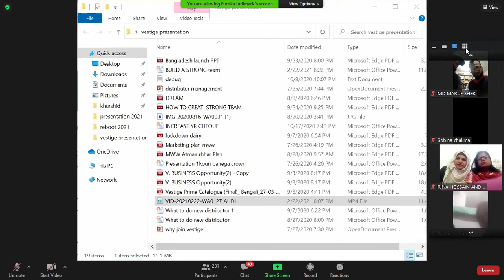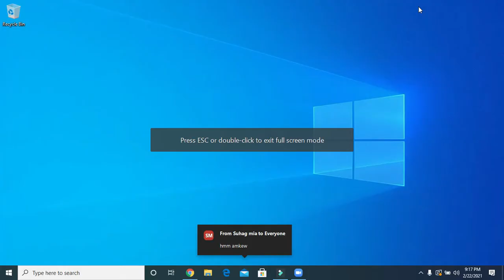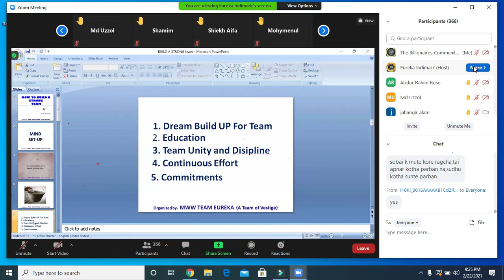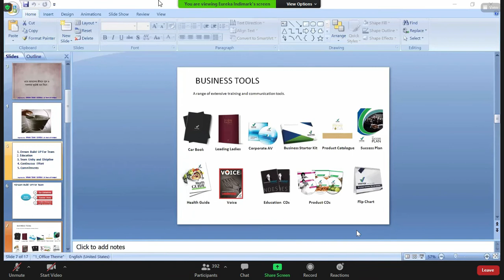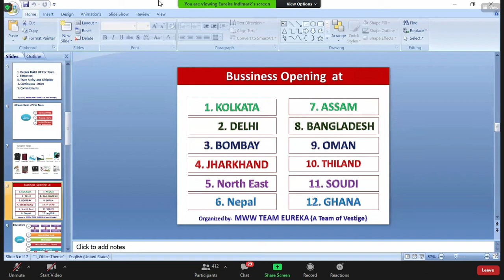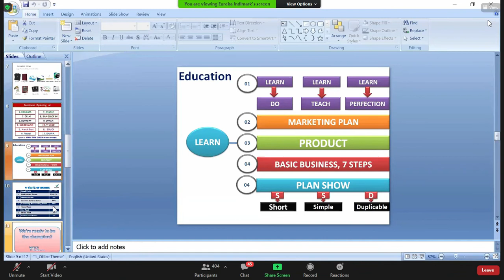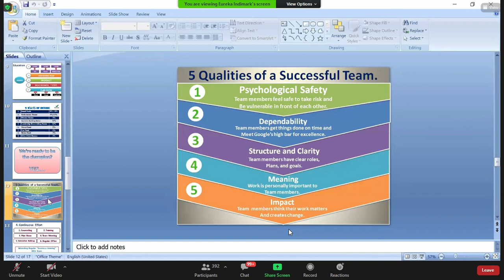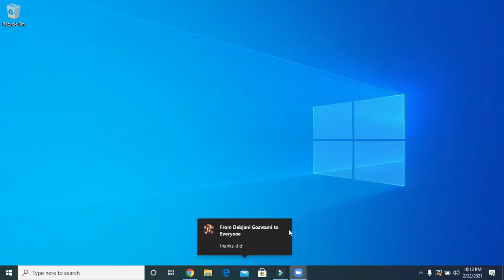Build a Strong Team | The Billionaires Community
Group Team Of Bangladesh,
The Billionaires Community,
Business Platform In the World
Join Us: Vestige
Md .A.K. Rana Mirza
Crown Director Vestige
Direct Selling Experts
Public Speaker

vestige success stories,
direct selling,
vestige plan,
vestige cnt meeting,
vestige products information,
cnt training in bangla,
vestige business plan,
network marketing,
part time business,
health & wellness,
healthcare supplements,
how to be successful in life,
প্রফেশনাল স্কিল ডেভেলপমেন্ট ট্রেনিং,
Professional Skill Development Training,
vestige training,
products training,
vestige guideline,
tbc billionaires community,
tbc,
vestige bangladesh,
vmpl bangladesh,
vestige marketing plan,
types of professional skills,
professional skills definition,
professional skills pdf,
what are some examples of professional skills,
professional skills vs personal skills,
professional skills for fb,
professional skills in Hindi,
professional life skills,
প্রফেশনাল স্কিল ডেভেলপমেন্ট,
প্রফেশনাল স্কিল,
part-time business,
network marketing,
সফলতার গল্প,
Success stories,
Success Seminar,